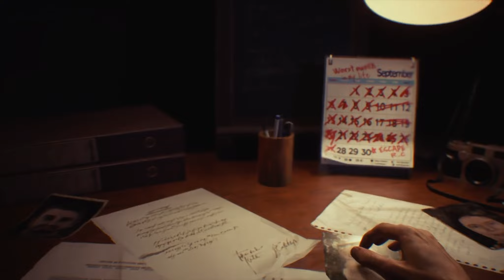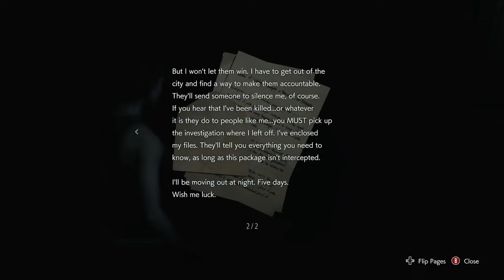Jill and Nemesis | RESIDENT EVIL 3 (Remake) Full Walkthrough - Part 1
Resident Evil 3 is a 2020 survival horror third-person shooter game developed and published by Capcom. It is a remake of the 1999 game Resident Evil 3: Nemesis. Players control former elite agent Jill Valentine and mercenary Carlos Oliveira as they attempt to find a vaccine and escape from a city during a viral outbreak. The game is played from a third-person perspective and requires the player to solve puzzles and defeat monsters while being pursued by a creature called Nemesis. It was released for PlayStation 4, Windows, and Xbox One in April 2020 and for Amazon Luna, PlayStation 5, and Xbox Series X/S in June 2022, with a Nintendo Switch cloud version also released in November 2022.